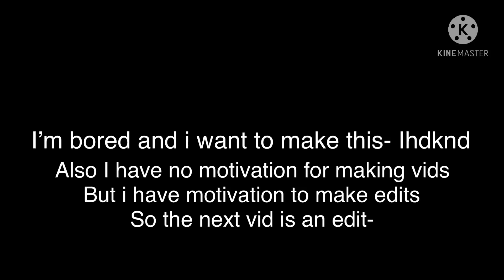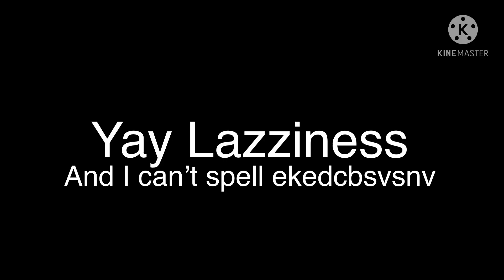Say my name | GCMV Inquisitormaster | Gacha Club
Sorry y’all- I had no time to think on which Squad member or Character fits BeetleJuice Characters so I just picked random-
~* Tags *~
ALL YOU GOTTA DO IS SAY MY NAMEEEE